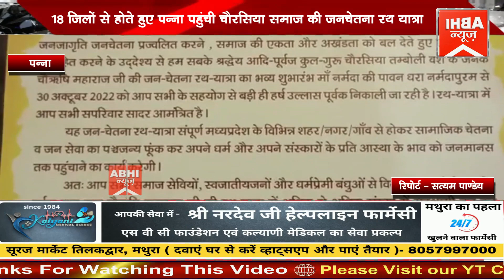18 जिलों से होते हुए पन्ना पहुंची चौरसिया समाज की जनचेतना रथ यात्रा